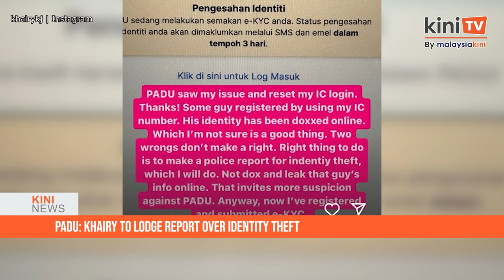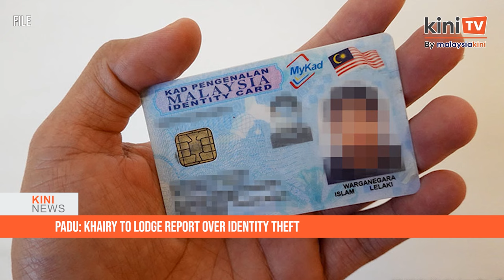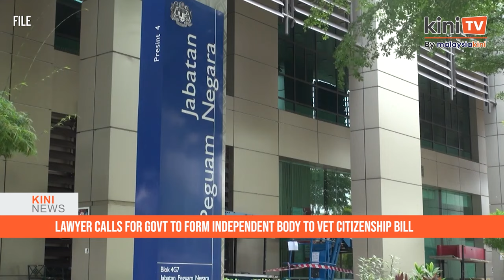KiniNews: Wan Ji claims Najib gets 'special' treatment in prison; Prisons DG denies claim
[KiniNews] Preacher Wan Ji Wan Hussin said that former prime minister Najib Abdul Razak is indeed serving his sentence in the Kajang prison.

Wan Ji, who was recently released after serving his sentence there, said this in dismissing speculations from certain quarters that Najib was not jailed in the Kajang prison.

In a recent interview session with Malaysiakini, Wan Ji also claimed that Najib is accorded “very special treatment”, unlike ordinary prisoners.

However, the Prisons Department has refuted the claims, with its director-general Nordin Muhamad stressing that every inmate is being treated equally and no “special treatment” is given to anyone, including Najib.

Nordin reportedly said that all prisoners are managed in accordance with the set rules and standard operating procedures.